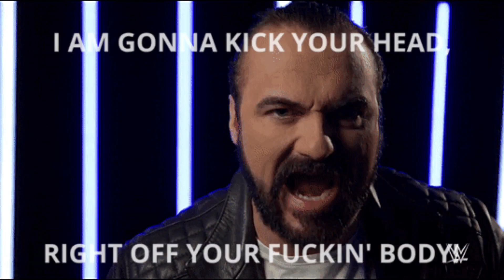Drew Mcintyre Edit